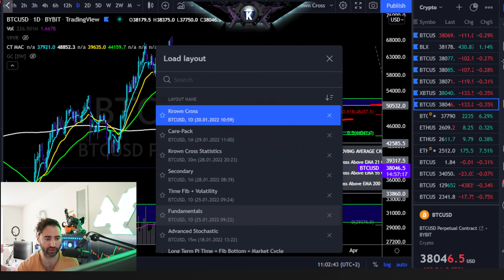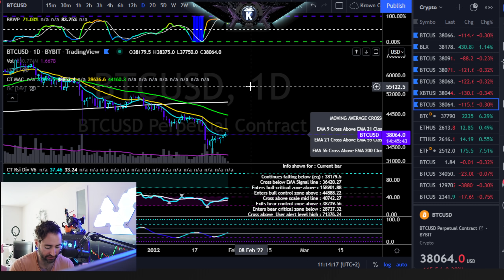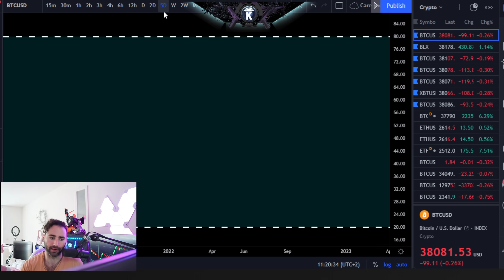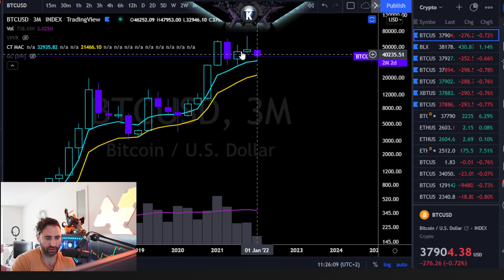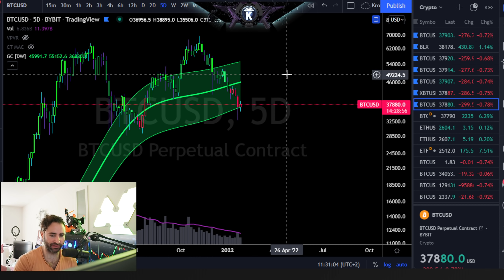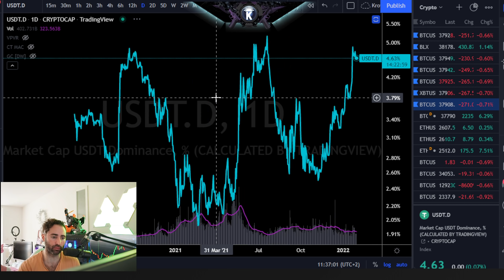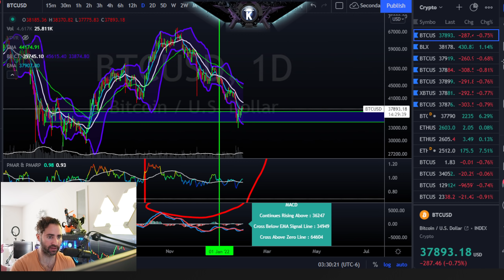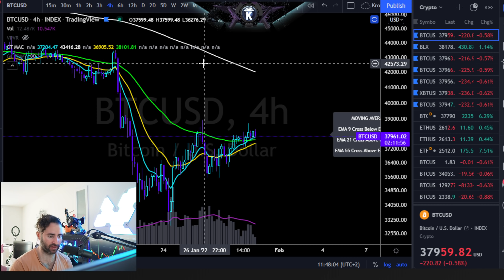Bitcoin The Best & Worse Case Scenario For Price In Q1 This Year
*** Free $3,000 ByBit Deposit Bonus & Reduced Fees Exchange Not For US Residents.

0:00 Intro
0:28 IG Scammers Beware
1:03 Short Term Analysis
1:30 Validation Conditions For Upside
1:50 Validation For Downside
2:40 Daily Structure & Targets
6:30 Volatility Daily
9:00 Macro Best Case Scenario
11:29 Stochastic Momentum & Targets
13:30 5 Day Major Signal Incoming
16:49 Bounce More Likely & Why
19:10 Underlying Market Dynamics
20:20 Options Analysis
22:40 Gaussian Channel
23:40 Fear & Greed
27:50 Macro Bearish Case
34:90 Worst Case Scenario